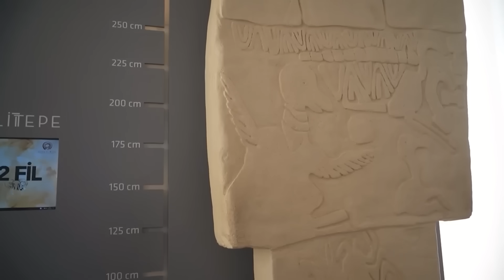Scientists Discovered The First Civilization That Existed Before Real Humans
Scientists have made a groundbreaking discovery that changes the timeline of human history. What did this discovery entail? The ancient civilization of Gobekli Tepe predates Egypt's pyramids and offers a glimpse into our past. Join renowned author Graham Hancock as he discusses this ancient secret and its significance. This is a must-watch video for anyone interested in history and archaeology and the secrets waiting to be uncovered!